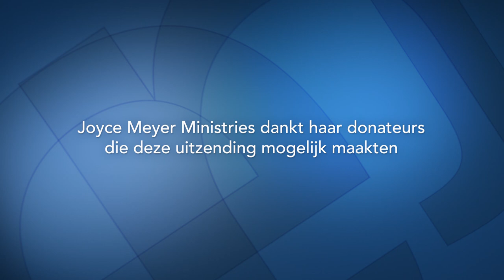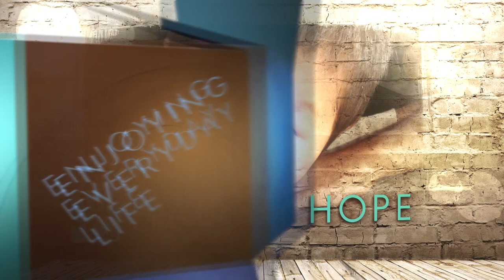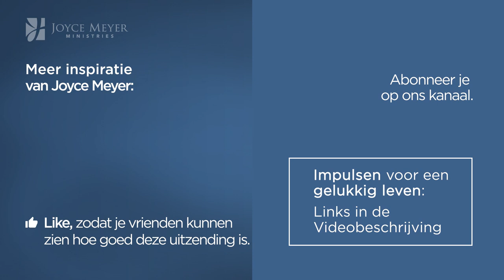Wie is God? (4) – Joyce Meyer Nederlands – God ontmoeten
Wie is God? Jehovah Nissi, Hij is onze Overwinning. Joyce legt uit dat de Bijbel ons laat zien dat Gods Woord een inherente kracht heeft. Als het wordt uitgesproken, springt het woord als het ware open en laat de kracht vrij die situaties en mensen verandert en de vijand verdrijft.